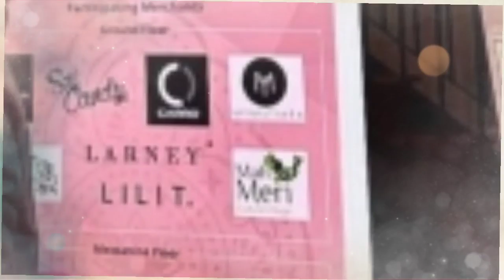'Sayang Kamu Dunia Akhirat' Artis Harmonis dengan Istri Kedua Suami, Dulu Sempat Marah Diselingkuhi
- Keharmonisan artis asal Malaysia, Syarifah Nor Shafila Hassim, dengan madunya mencuri perhatian.

Syarifah diketahui merupakan istri pertama seorang pengusaha bernama Datuk Seri Adnan Abu.

Sang suami memiliki istri kedua, seorang penyanyi ternama Malaysia bernama Adira Suhaimi.